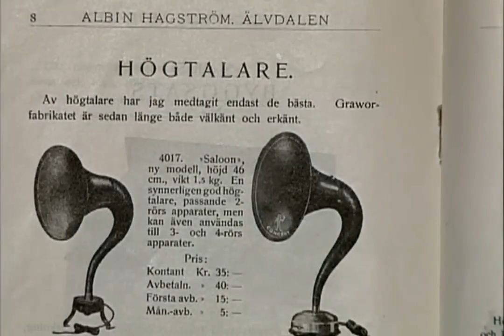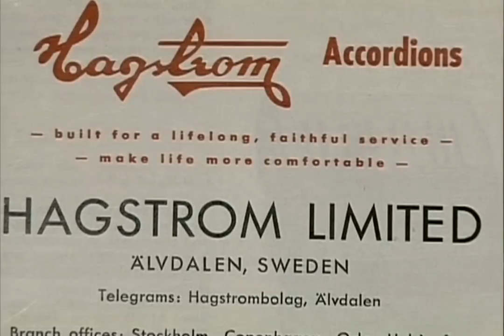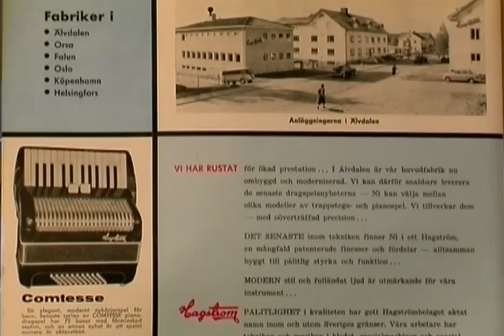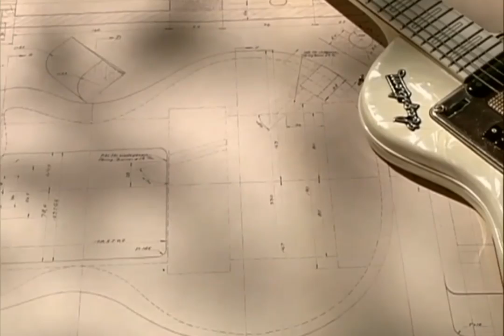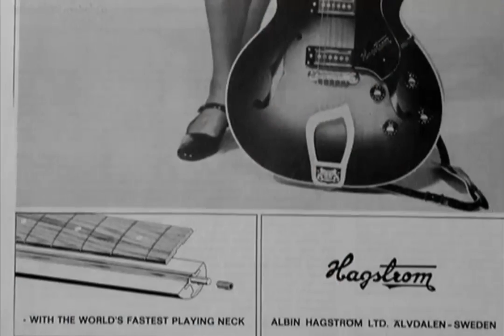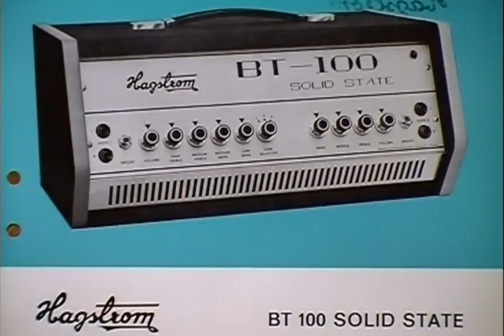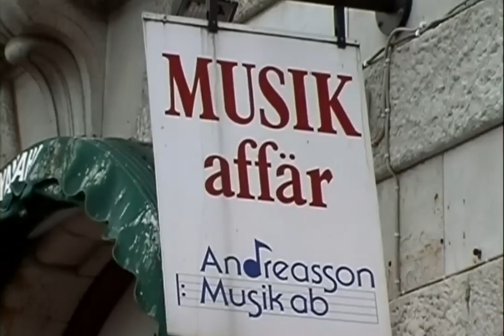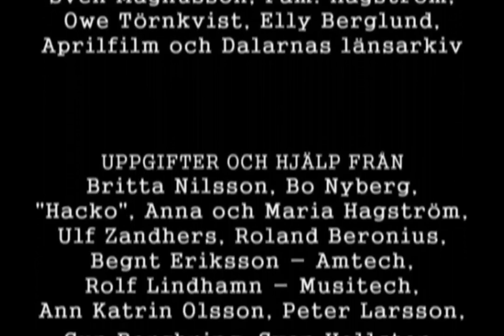Hagström – allt i musik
En dokumentär av Ramon Reissmuller och Lottie Carnö om Albin Hagström som byggde upp ett affärsimperium med tillverkning av dragspel, gitarrer och förstärkare. Huvudkontoret låg i Älvdalen i Dalarna men redan på 1930-talet hade man en filial i Rockerfeller Center i New York. Albin och hans son Karl Erik bistod artister som Carl Jularbo, Elvis Presley, Owe Thörnqvist, Frank Zappa, Abba och många fler, med instrument och förstärkare. Programmet introduceras av Eva Beckman.
Berättare: Erland Beskow
Medverkande:
Karl Erik Hagström   Bo Nyberg  Stefan Nykvist  Ragnar Johansson  Michael B Tretow  Yngve Andreasson,
Arne Hården  Nils Larsson  Tomas Danko  Per-Åke Olsson  Hans Ramberg  Roger Lundgren
Kärstin Hagström-Heikkinen  Ulf Zandhers  Maria Andersson
Producent: Lottie Carnö